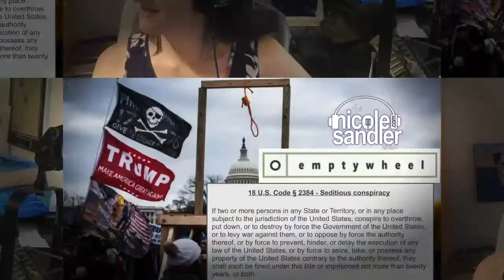6-7-22 Nicole Sandler Show - Marcy Wheeler Prepares Us for the 1-6 Hearings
When the news broke last week that the jury acquitted former Clinton lawyer Michael Sussman on charges of lying to the FBI during the 2016 election cycle. This is one of only two cases brought by U.S. Attorney John Durham, who was appointed by then AG Bill Barr to open a Special Counsel investigation into the origins of the FBI's probe into Russian interference in that election.
That he was acquitted, and almost immediately after the jury got the case, dealt a blog to the former guy's narrative.
But I don't listen to their spin. I  go the one of the best journalists on this beat-- Marcy Wheeler at emptywheel.net.
That day-one week ago today- my show was already booked, with Digby! I thought I might be able to have both Digby and Marcy Wheeler on the same show, but realized that wouldn't be fair to any of us. So I used the Marcy Wheeler interview on the Bradcast as I guest hosted that night. But it hasn't aired on my show yet.

Until today.

We taped this interview a week ago today. Nothing has changed except that yesterday, Enrique Tarrio and five more members of the Proud Boys already charged with conspiracy and obstruction of an official proceeding were indicted on an additional charge of Seditious Conspiracy!

The hearings begin in two days... popcorn ready for popping.